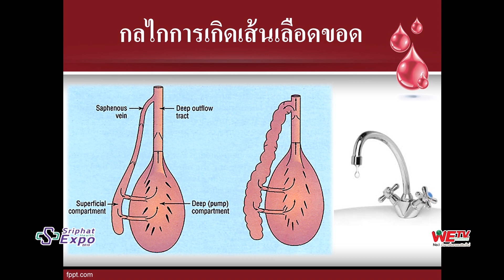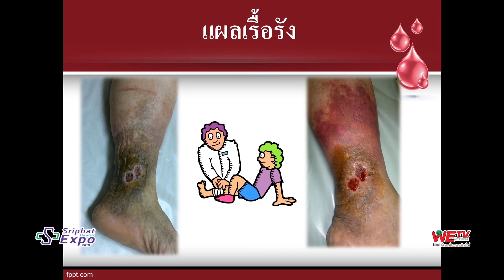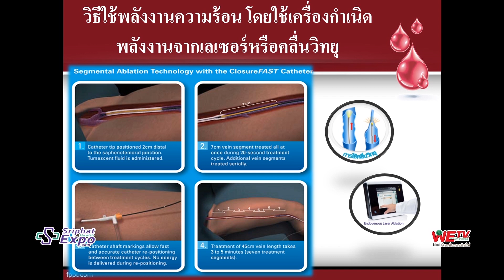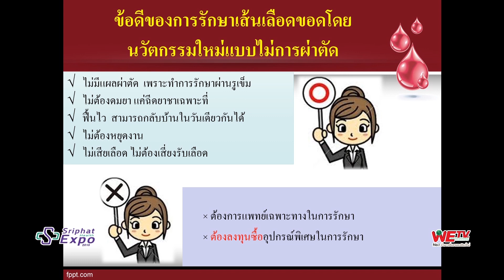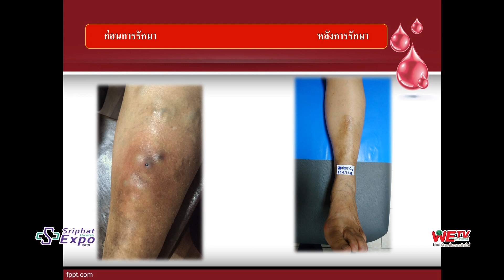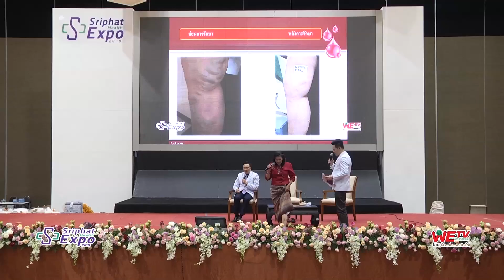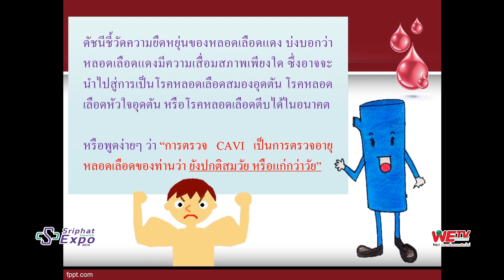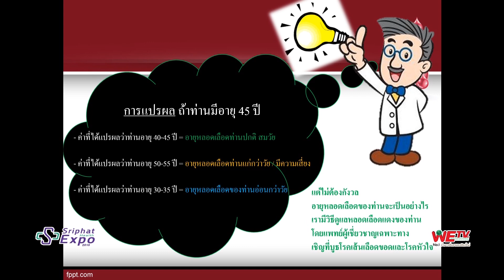SRIPHAT HEALTH EXPO 2018 EP 11 การรักษาโรคเส้นเลือดขอดแบบไม่ผ่าตัดจากมุมมองของแพทย์และผู้ป่วย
เสวนา หัวข้อ “นวัตกรรมการรักษาโรคเส้นเลือดขอดแบบไม่ผ่าตัดจากมุมมองของแพทย์และผู้ป่วย”
โดย. ศ.นพ.กิตติพันธุ์ ฤกษ์เกษม

ท่านสามารถติดตามช่องทางเพิ่มเติมได้ที่
• Line: @sriphatcenter
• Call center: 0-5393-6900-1